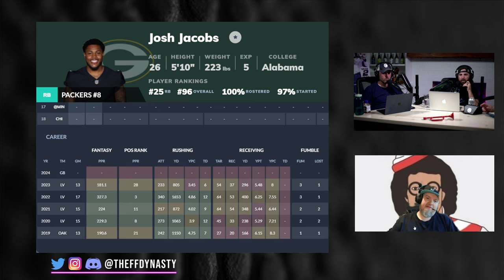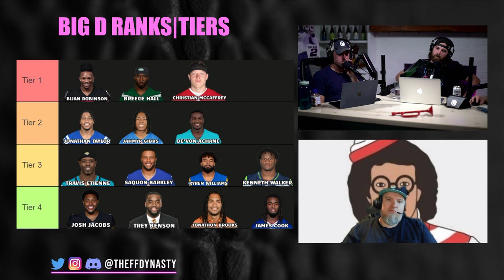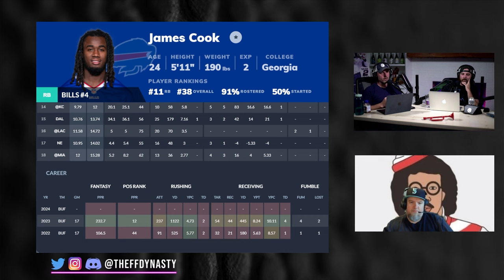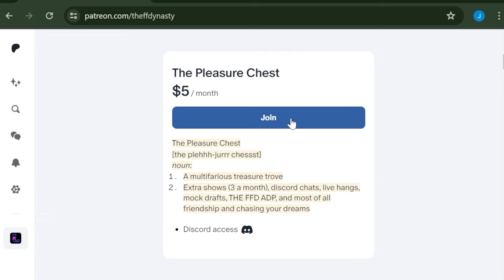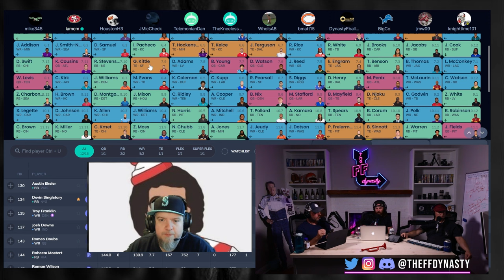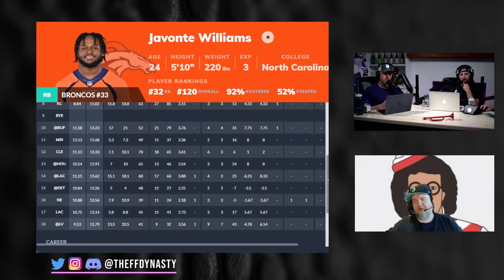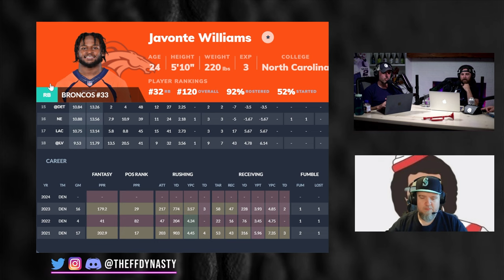BUY SELL HOLD - Dynasty Running Back Rankings - Josh Jacobs|James Cook|Isaih Pacheco|Zamir White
The Tripod is back with more Dynasty Fantasy Football Running Back strategy.  An extension of our rankings video, we dive into the middle to later round Running backs to see who were targeting or passing on.

0:00 - Intro
0:32 - Josh Jacobs
5:18 - James Cook
Pacheco/White
12:14 - D’Andre Swift
15:35 - RBs to avoid in the Middle Rounds
18:28 - Javonte Williams
28:48 - Zamir White